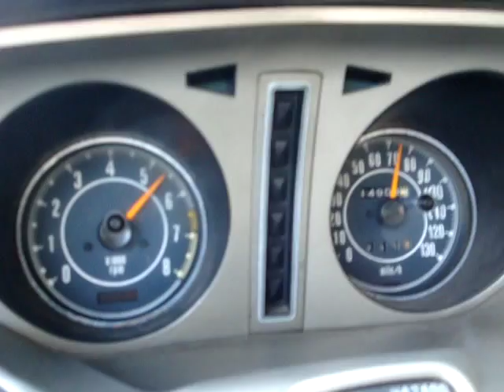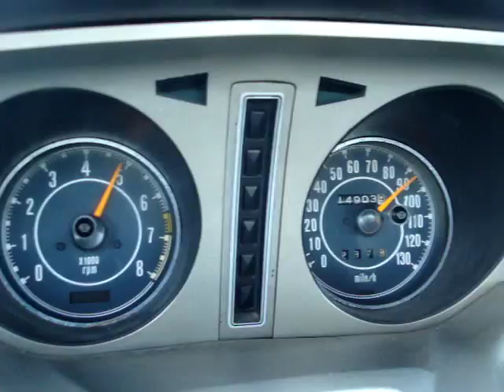1974 Mazda RX-4 Wagon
freeway merge